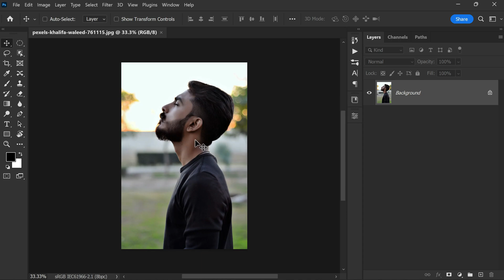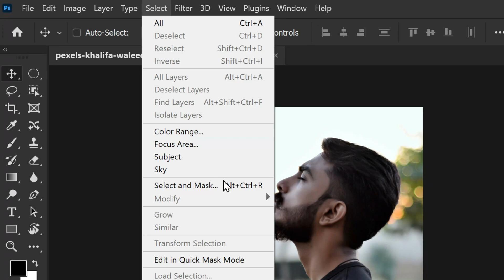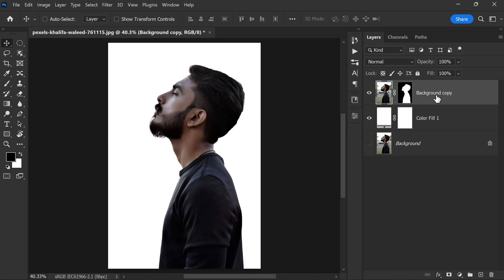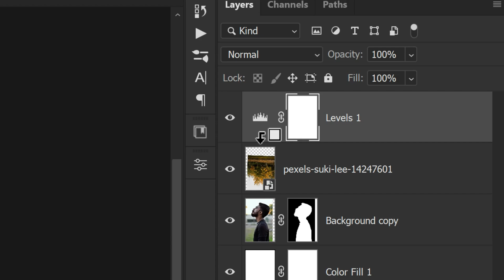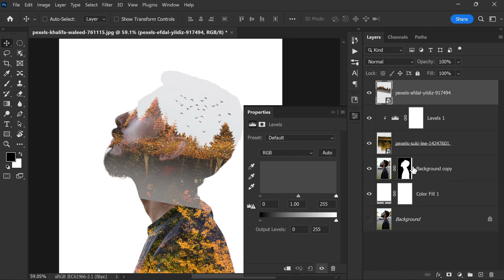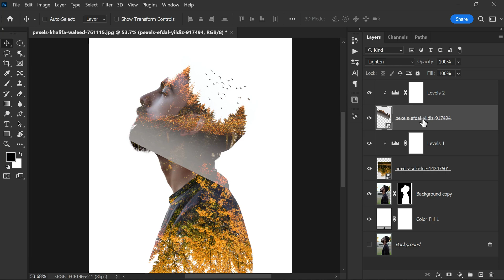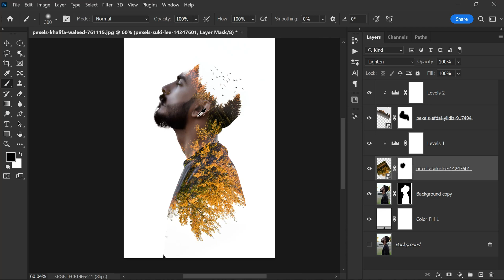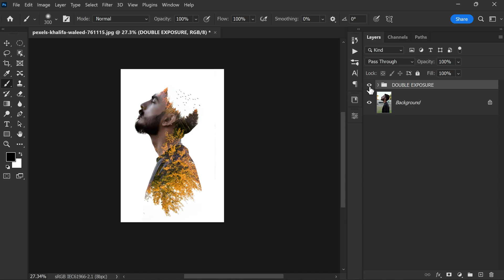BEST Photo Effect Beginners MUST Try! Double Exposure Photoshop!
In this video, learn to create a double-exposure photo effect in Photoshop. First, separate the subject from the background using Select and Mask. Add a white background using a solid color adjustment, and then place trees with bright backgrounds using File - Place. Change the blending to lighten and adjust the brightness using Levels. Add a second tree and adjust the brightness using a clipping mask. Use a layer mask to hide any unwanted parts of the image. Finally, group all the layers and adjust the size. This effect can be created using various elements.

Photoshop Tutorials for Beginners, Intermediate and Advanced users

Photo effect photoshop,
Photoshop Layer masking,
Photoshop Image manipulation,
Photoshop Photo manipulation,
Photoshop Visual storytelling,